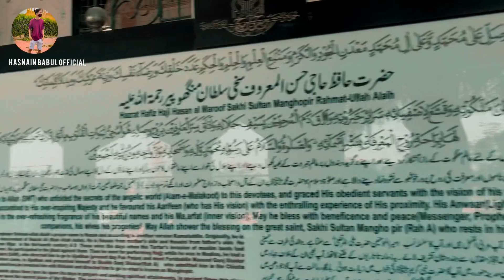Mangopir mazar |hasnain babul official |volg#09